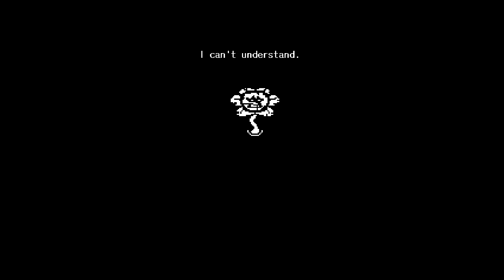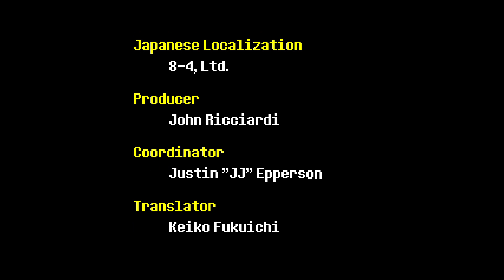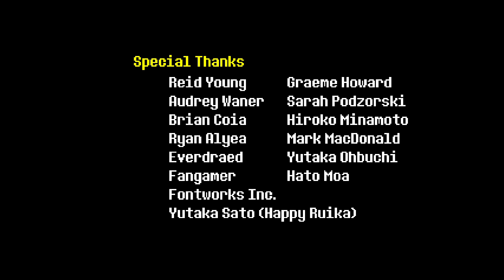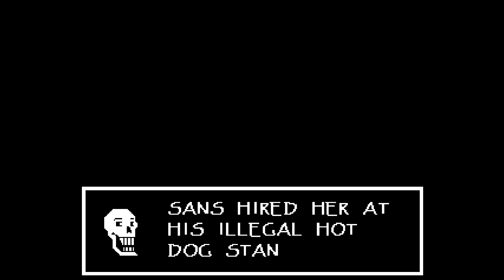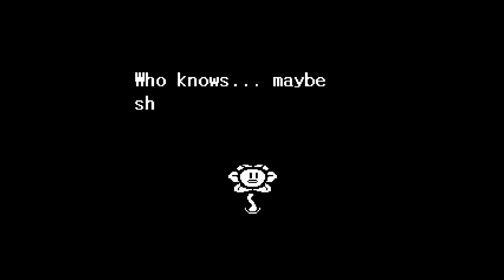bwgvu 2019 04 06 08 57 11